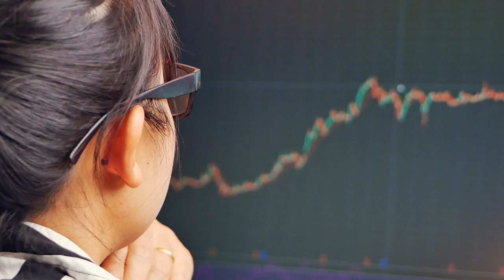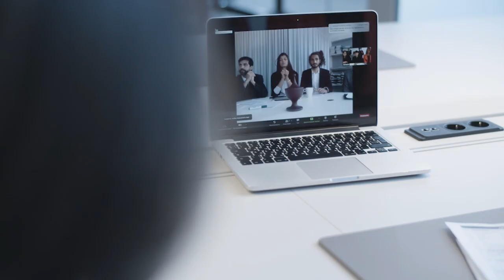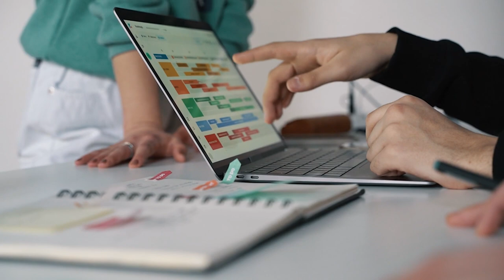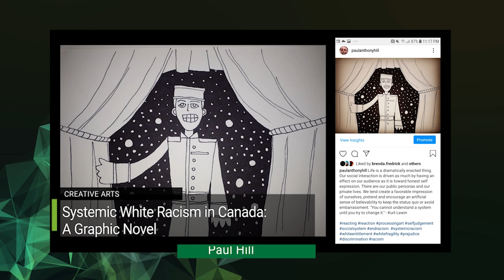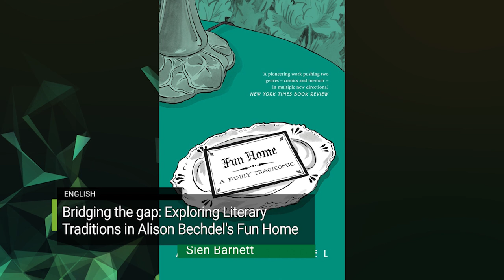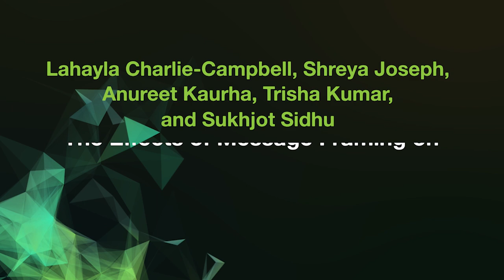UFV Undergraduate Research Excellence Awards 2021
The UFV Research Office is proud to honour the recipients of the 2021 Undergraduate Research Excellence Awards. These 32 students were nominated by their faculty research supervisors for their exemplary research work as part of the UFV Work Study program, as research assistants, or for an outstanding research project.

Opening remarks:
00:10     Dr. Garry Fehr, AVP Research, Engagement, and Graduate Studies
01:26     Dr. Joanne MacLean, President and Vice Chancellor
02:47     Dr. James Mandigo, Provost and Vice-President, Academic

College of Arts (03:57):
04:05     Communications – Lana Harach
04:37     Creative Arts – Paul Hill
04:52     Criminology & Criminal Justice – Tripat Sandhu and Ireland Bellsmith
05:22     Economics – Mika Bachmann
05:37     English – Sien Barnett
06:16     History – Jordan Sheffield
06:30     Media Studies – Aidan Leuszler
06:47     Philosophy – Shannon Pahladsingh
07:10     Political Science – Ian Boese
07:50     Psychology – Shelby Shuster
08:20     Sociology – Michelle Grafton

Faculty of Health Sciences (08:43):
08:51     Kinesiology – Jenna Knelson
09:18     Nursing – Leia Perovic

Faculty of Professional Studies (09:36):
09:45     Adult Education – Philippa Robertshaw
10:07     Business – Lahayla Charlie-Campbell, Shreya Joseph, Anureet Kaurha, Trisha Kumar, and Sukhjot Sidhu
11:14     Social Work & Human Services – Natalie Dahl and Jennifer Banh

Faculty of Applied and Technical Studies (11:45):
11:53     Physics – Emily Rettich

Faculty of Science (12:21):
12:29     Agriculture Science – Jade Sherwood
13:13     Biology – Kennedy Zwarych
13:40     Chemistry – Connor Frey
14:10     Computer Science – Steven Lawrence
14:38     Land Use & Environmental Change – Vanessa Brewer and Nicola Ferguson

Special Awards (14:52):
15:08     Community Service Research Award – Geography – Julia Whittaker
15:35     Indigenous Research Award – English – Alice Clark
15:54     Industry Engagement Award – Electrical – Maciej Kaczor
16:10     Industry Engagement Award – Computer Science – Holden Pimentel

16:25     Closing

Stock videos from Vecteezy.